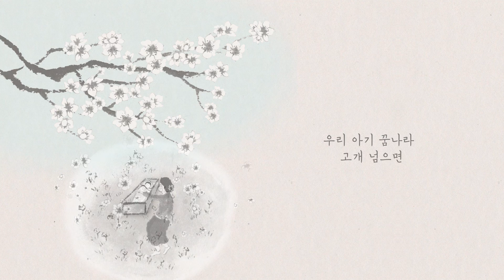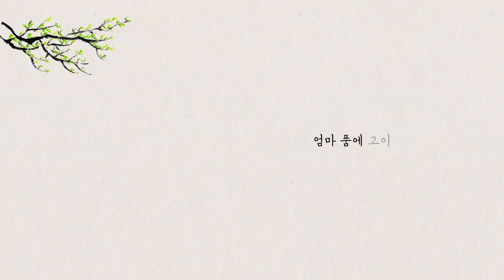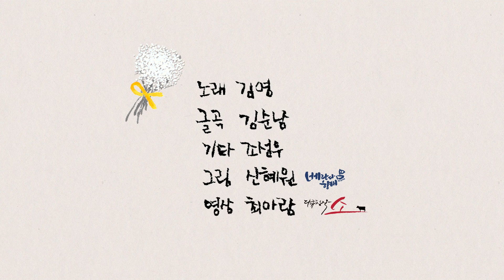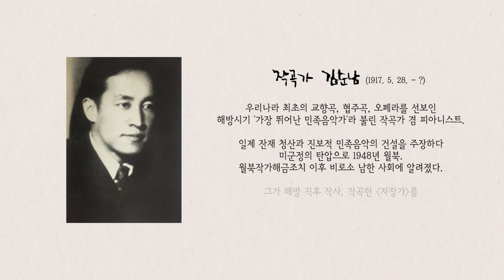자장가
세월호 참사 4년이 되었습니다.
우리 모두가 세월호 이전과 이후의 삶이 달라졌 듯, 어떤 예술작품들은 훨씬 이전에 만들어졌지만 마치 지금 현재를 담고 있는 듯 느껴지기도 하죠.
'자장가'가 그렇습니다.

가수 '김영'이 부른 천재 작곡가 김순남의 곡 '자장가'는 분단으로 인해 자식과 이별하게 된 작곡가 본인의 삶도 그러하지만, 지금을 살아가는 우리에겐 세월호참사도 떠올리게 합니다.

가수 김영이 부르고, 신혜원 작가가 그리고, 다큐창작소가 영상으로 담은 '자장가' 뮤직비디오를 공개합니다.

노래 : 김영
글,곡 : 김순남
기타 : 조성우
그림 : 신혜원
영상 : 최아람